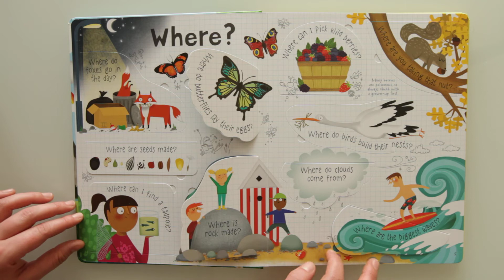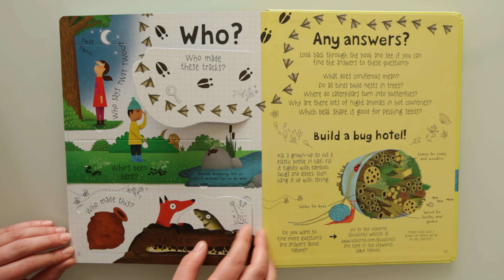Lift-the-flap questions and answers about nature